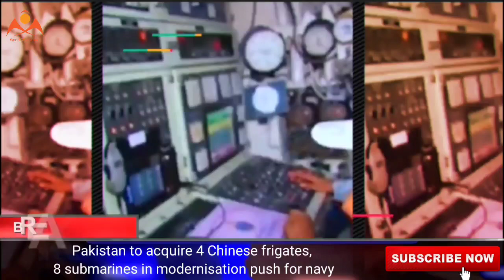Pakistan to acquire 4 Chinese frigates, 8 submarines in modernisation push for navy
Written By : Press Trust of India